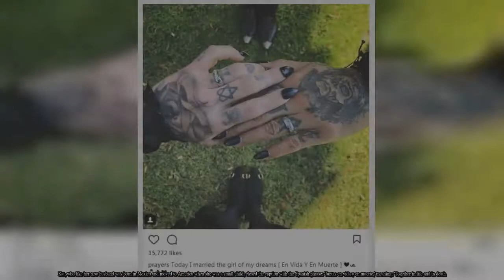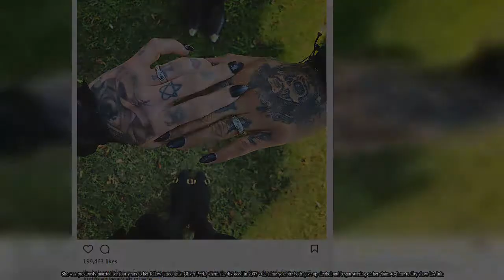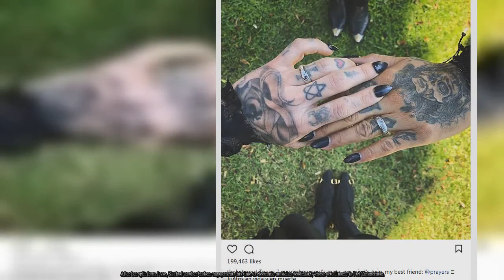Kat Von D marries Prayers musician Rafael Reyes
Wedding bells have rung again for Kat Von D.The 35-year-old tattoo artist announced on Instagram this Wednesday that she married Prayers musician Leafar Seyer, 42, in Beverly Hills. 'Today, I married my soul’s mate, my mind’s twin, my best friend: @prayers,' she wrote in her caption to the photo, which showed them holding hands. Kat, who like her new husband was born in Mexico and moved to America when she was a small child, closed the caption with the Spanish phrase: 'Juntas en vida y en muerte,' meaning: 'Together in life and in death. ' The Instagram photo shows them wearing matching rings and matching black nail polish as they hold hands outdoors, presumably during their ceremony. Two other people's pairs of feet are also visible on the grass in the snapshot.Leafar, aka Rafael Reyes, has posted the same photo to the Prayers Instagram page, writing: 'Today I married the girl of my dreams [ En Vida Y En Muerte ]'. He closed out his caption with a set of emoji showing a heart, a snail, an engagement ring, an ant and then another heart. On Valentine's Day, Kat shared a video of a touching gesture Leafar had prepared for her - a plane that flew overhead with a banner reading: 'I LOVE YOU KAT VON D'. Leafar, who on top of being a musician also wrote a semi-autobiographical novel about his gang past called Living Dangerously, is Kat's second husband. She was previously married for four years to her fellow tattoo artist Oliver Peck, whom she divorced in 2007 - the same year she both gave up alcohol and began starring on her claim-to-fame reality show LA Ink. Enjoying a four-season run on TLC before it was scuttled in 2011, LA Ink was a spin-off of Miami Ink, on which Kat had also been a cast member. Between marriages, Kat was engaged to Sandra Bullock's ex-husband Jesse James, who was himself between his third and fourth wives at the time. After her split from Jesse, Kat had another broken engagement, this time to electronic musician deadmau5, whose actual name is Joel Zimmerman.